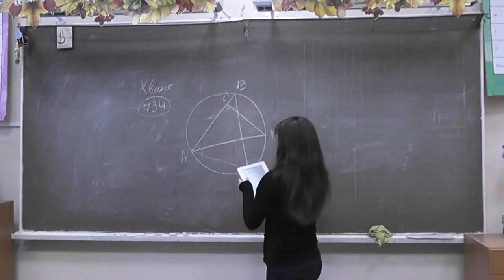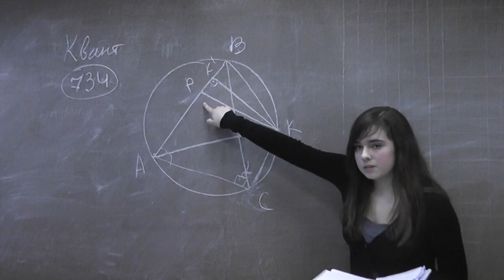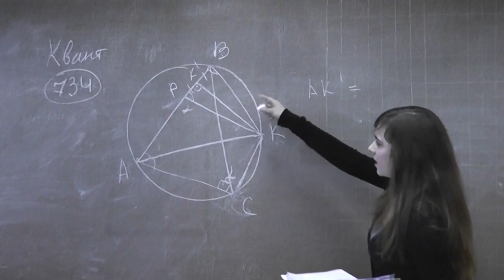М734. Проекция биссектрисы на сторону треугольника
Екатерина Рихирева.